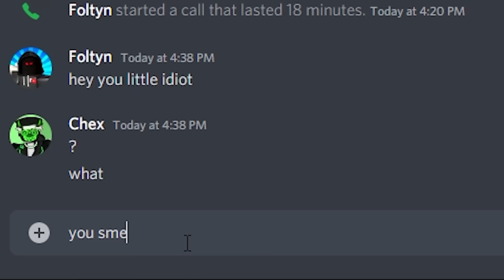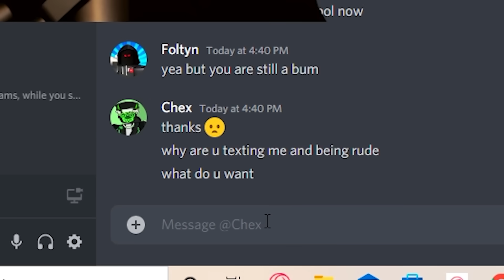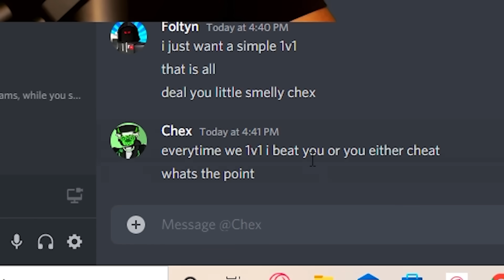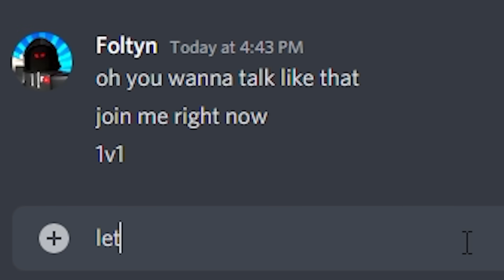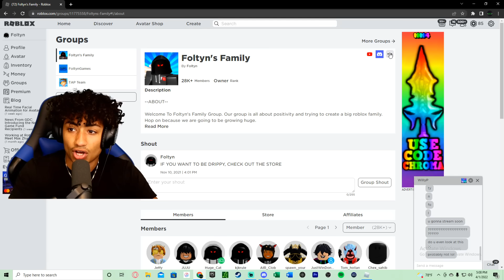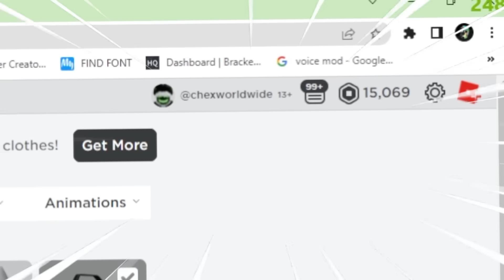My BROTHER Was Being TOXIC, So I CALLED My MOM.. (Roblox Bedwars)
My BROTHER Was Being TOXIC, So I CALLED My MOM In Roblox Bedwars. This video is very FUNNY and kinda SAD too. Make sure you WATCH the WHOLE video to see what happens.

-Socials--